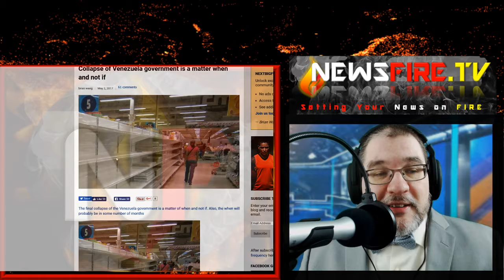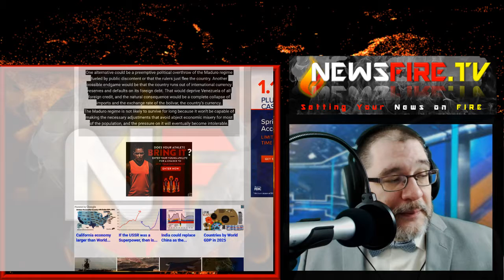Venezuela Collapse Inevitable